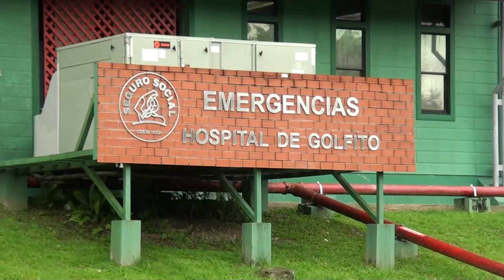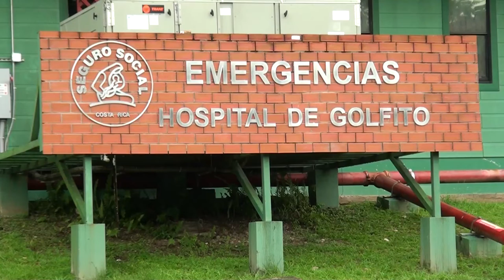Hospital de Golfito se tiñe de rosa para sensibilizar la lucha contra